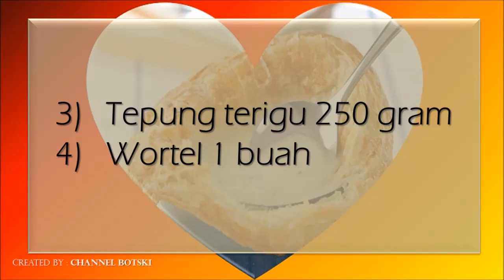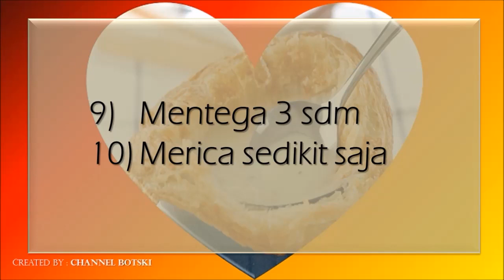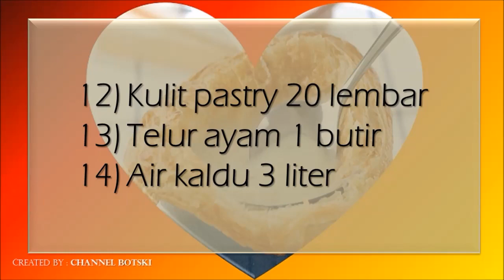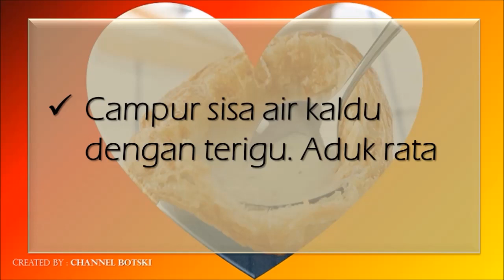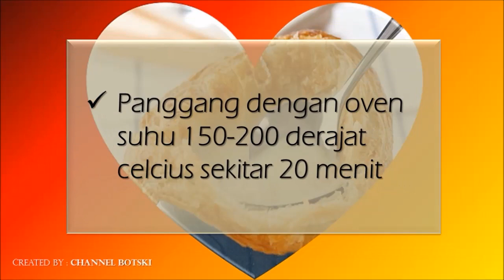Bikin Sendiri " ZUPA-ZUPA ala Cafe"..... Enak | Sedap | Gurih | Nikmat...!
Terima Kasih sudah memilih CHANNEL BOTSKI , Kami harap Video ini  bisa Berguna dan Bermanfaat bagi semua yang menyukai Masak, Makan dan Kuliner .

Sebagai bahan masukan kami, silahkan tulis “KOMENTAR” di kolom bawah ini .

Salam,
CHANNEL BOTSKI
Cara Membuat “ZUPA-ZUPA:
Rebus ayam fillet, ambil kaldunya tambahkan ke air hingga total 3 liter
Siapkan panci anti lengket, masukkan mentega. Panaskan
Masukkan bombay, wortel, batang seledri. Masak sampai harum
Masukkan air kaldu, sisakan 1 liter
Campur sisa air kaldu dengan terigu. Aduk rata
Tuang dan saring ke dalam panci
Masukkan garam, gula, bayleaves, merica, dan fresh milk
Masak dengan api kecil sampai mendidih. Angkat
Siapkan mangkuk. Susun jagung manis + ayam fillet suir yang telah direbus
Tuangkan soup ke dalam mangkuk
Olesi kulit pastry dengan telur di atasnya
Letakkan di atas mangkuk
Panggang dengan oven suhu 150-200 derajat celcius sekitar 20 menit